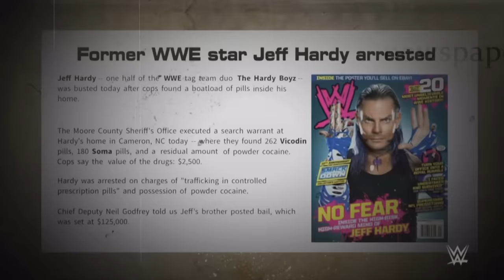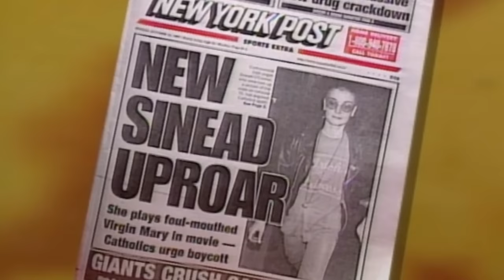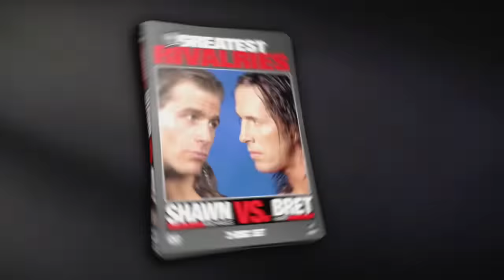Top 10 Wrestlers Whose Promos GOT WAY TOO REAL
In this video I rank the top 10 greatest wrestlers to cut shoot promos in wrestling!

Let me know your opinion, who do you think is the greatest?

00:00 - INTRODUCTION
00:52 - 10. SAMOA JOE
02:23 - 9. JIM CORNETTE
04:27 - 8. STEVE AUSTIN
05:53 - 7. TRIPLE H
07:34 - 6. OTHER SHOOT PROMOS
09:57 - 5. BRET HART
11:38 - 4. SHAWN MICHAELS
14:09 - 3. PAUL HEYMAN
15:40 - 2. JOHN CENA
19:39 - 1. CM PUNK